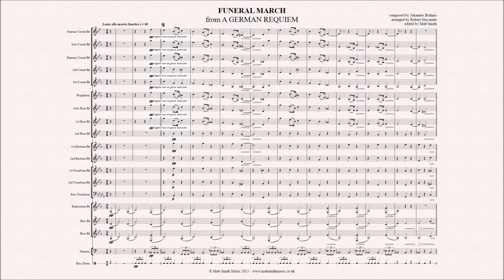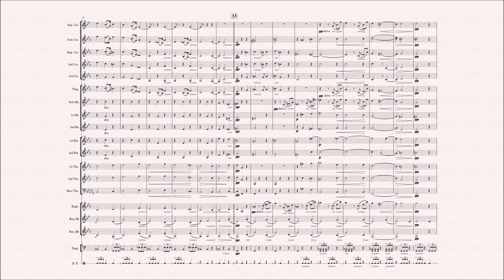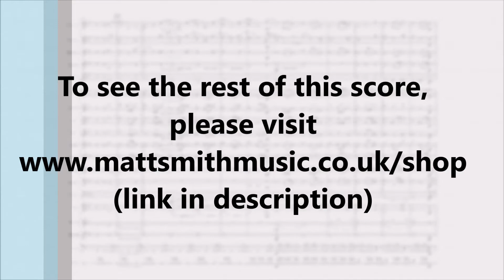Funeral March from A German Requiem - Brahms (Brass Band arrangement)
Funeral March from A German Requiem by Johannes Brahms, arranged by Robert Slocombe.

"A German Requiem, to Words of the Holy Scriptures", Op. 45 by Johannes Brahms, is a large-scale work for chorus, orchestra, a soprano and a baritone soloist, composed between 1865 and 1868. It comprises seven movements, which together last 65 to 80 minutes, making this work Brahms's longest composition.

This arrangement for brass band is the funeral march from Movement II: "Denn alles Fleisch, es ist wie Gras", arranged by Robert Slocombe and edited by Matt Smith.